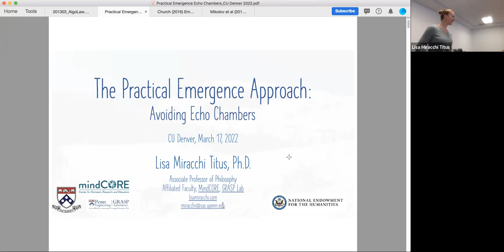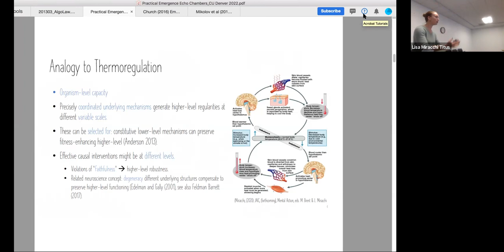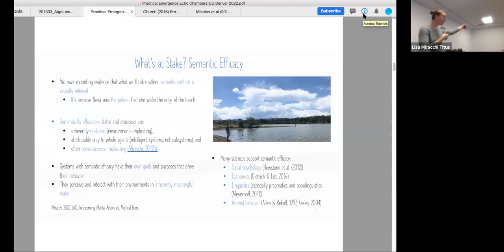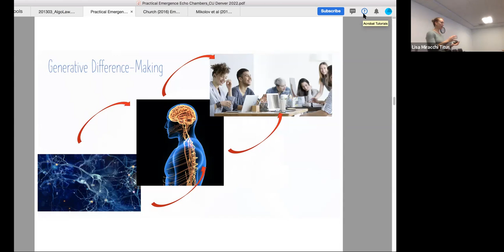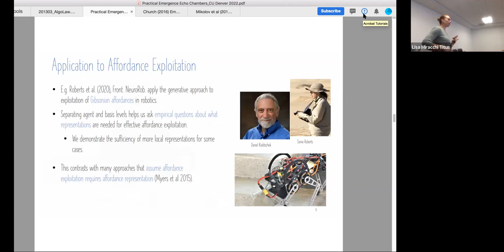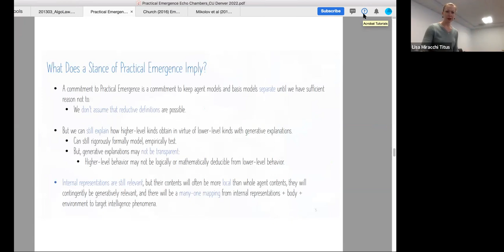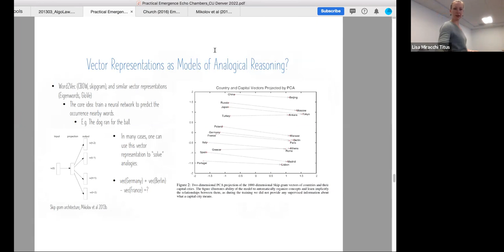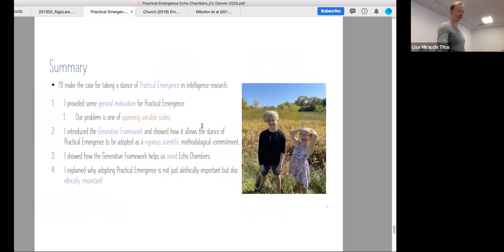Dr. Lisa Miracchi Titus, PhD --Guest Lecturer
Towards Understanding Intelligence: Avoiding Substitution Bias, Echo Chambers, and Philosophical Laundering